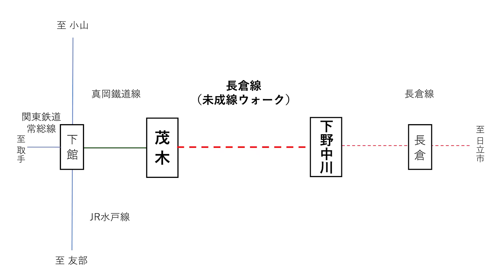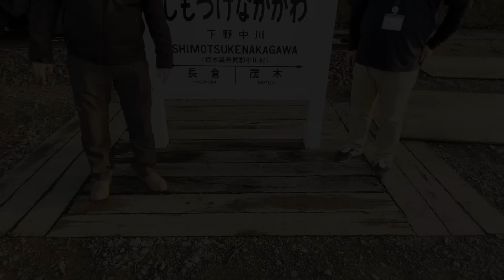終着駅の先に続く「幻の未成線」をめぐってみた。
◆春の長倉線ツアー詳しくはこちら！

栃木県の茂木駅から先には「長倉線」という未成線が伸びています。
長倉線は茂木町が開催する「長倉線ツアー」に参加すると、より詳しくめぐることができます。
【Twitter】旅の様子をリアルタイムで更新！
◆がみング倶楽部の説明
ーーーーーーーーーーーーーーーー
〒150-0002